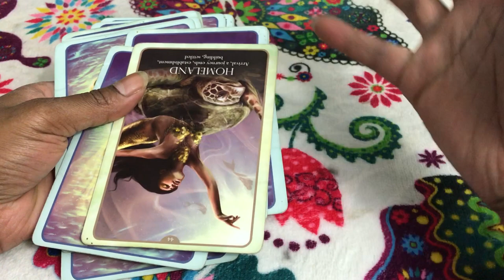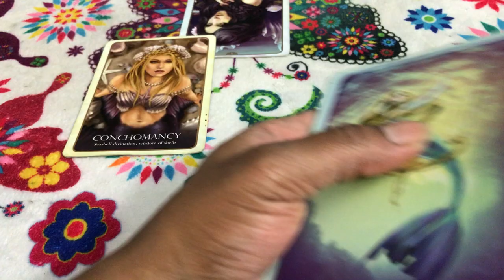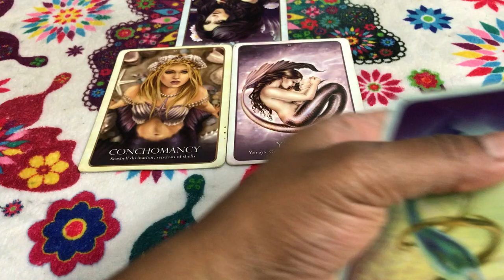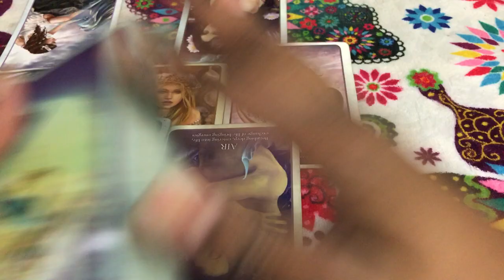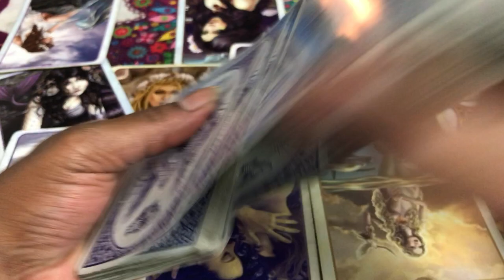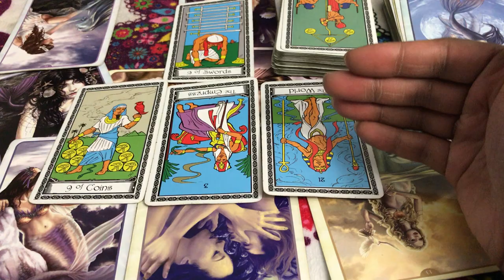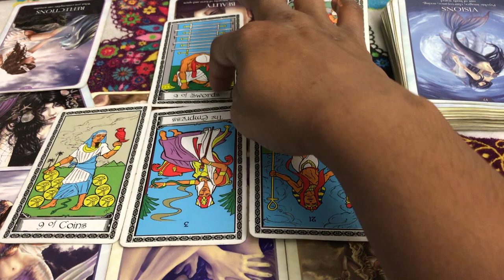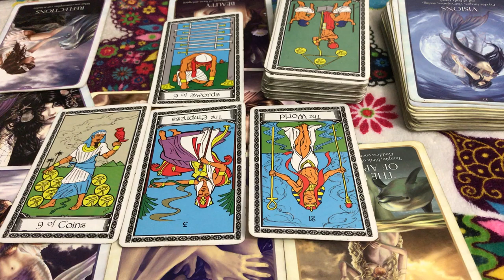🦋 (TIMELESS)) Leo love reading, I know your cheating, but i want the money. 10/9th-16th TAROT TAROT